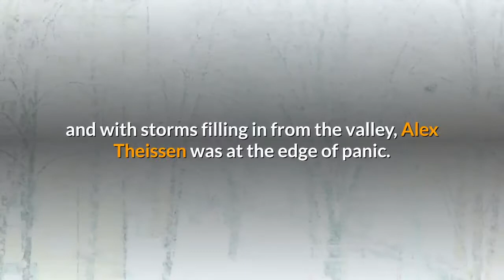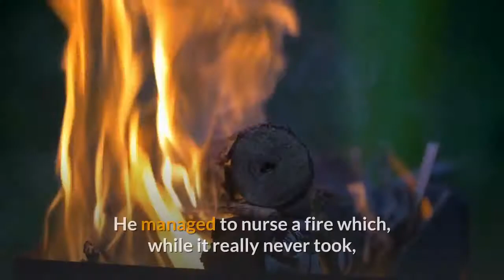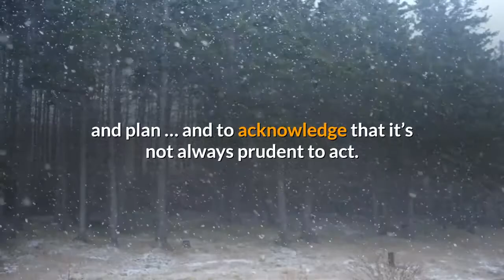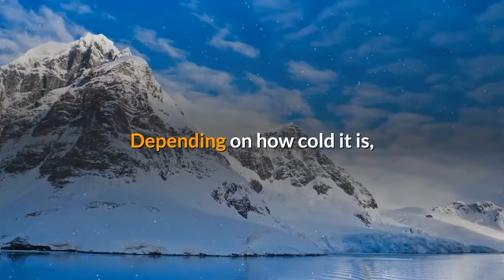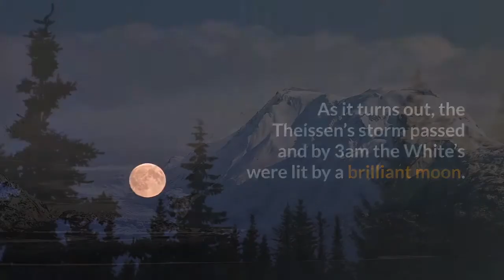Cold Weather Survival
Cold weather survival is an video article about when you find yourself in a winter situation, where you maybe have lost your way and the situation turned into a survival situation. Small tips like these can help a lot.

Help us by leaving a comment to tell us what you would like to see and experience.  Help us to grow the channel for your viewing pleasure. Please return to see if we made what you asked for in the comments. We not making video’s for us, but for you the Youtuber’s.  So please help us by sharing our video’s with family and friends.